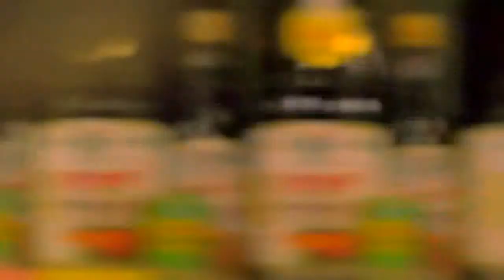Noi ne potrivim*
4/4
Sang-min - Kim Rae-won
Bo-eun - Moon Geun-young
Genre: Comedy